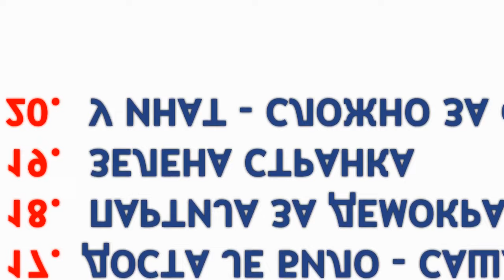VAŽNO: UPUTSTVO ZA IZBORE 24. APRILA 2016.